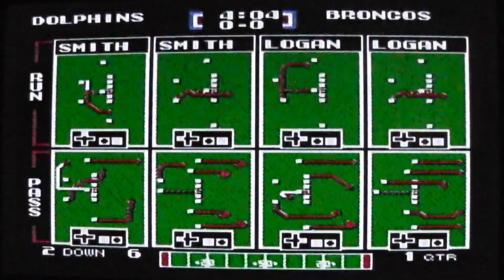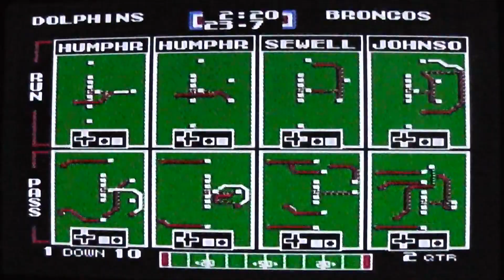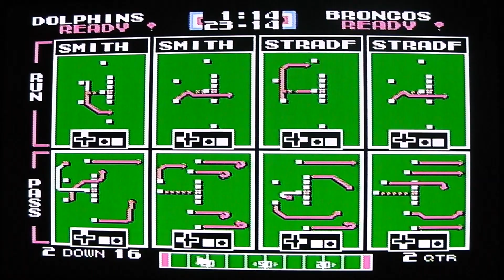TSB: AFC Championship Game - Dolphins vs. Broncos (1st Half)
TSB: Road to the Lombardi Trophy - Miami Dolphins